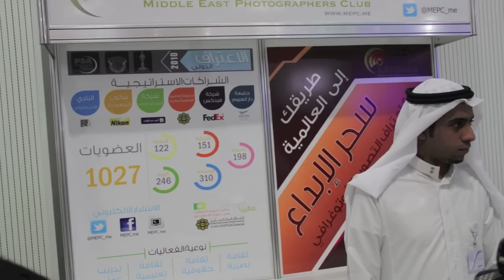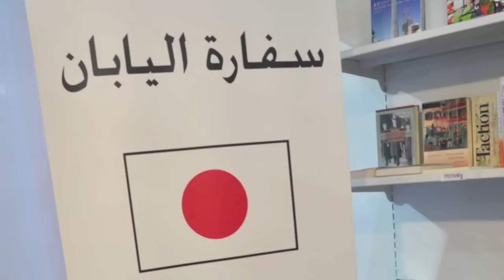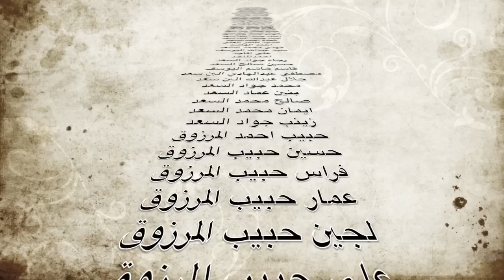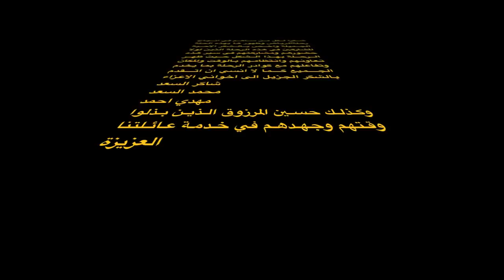رحلة عائلة البن سعد الى معرض الكتاب الدولي بالرياض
رحلة عائلة البن سعد الى معرض الكتاب الدولي بالرياض والتي كانت بتاريخ ٢٥ ربيع الاخر ١٤٣٤ هـ
الصور مأخوذة من كاميرة حسين المرزوق ومهدي البن سعد